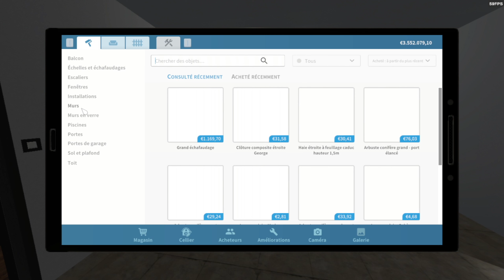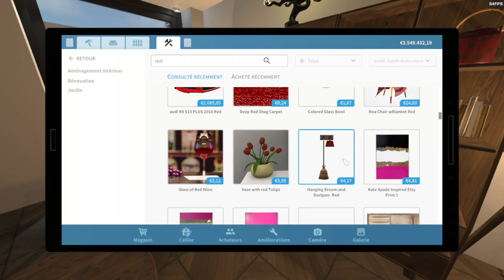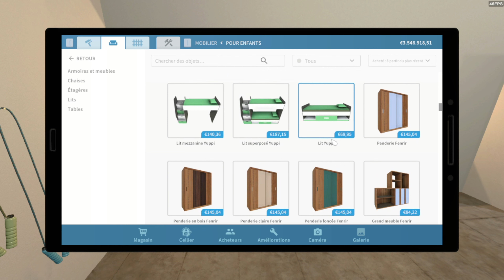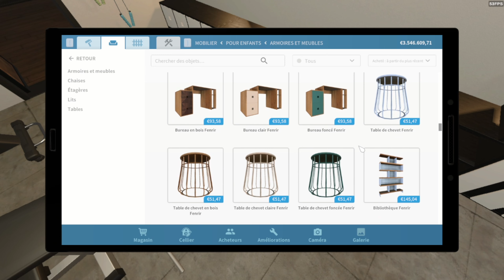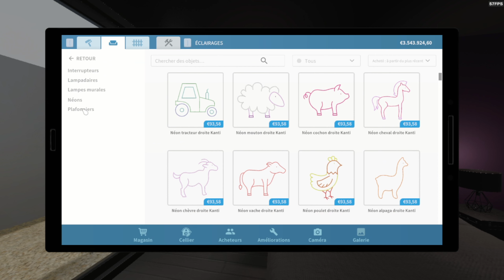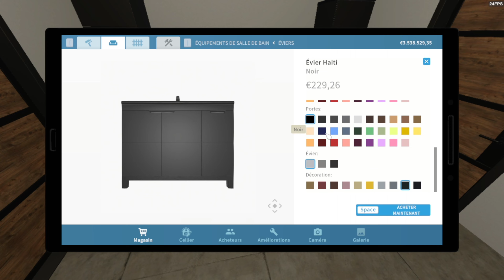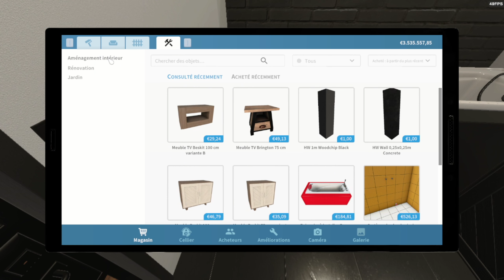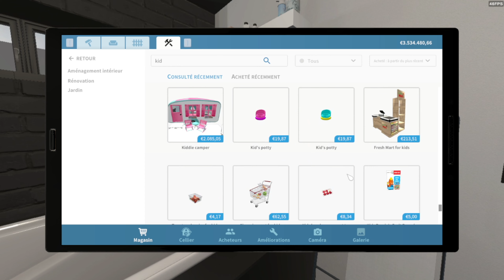vibe modern | phase 2 : decorating of private rooms | country idyll | house flipper